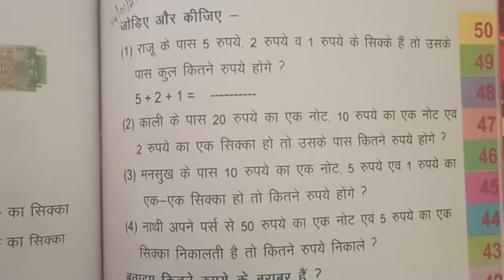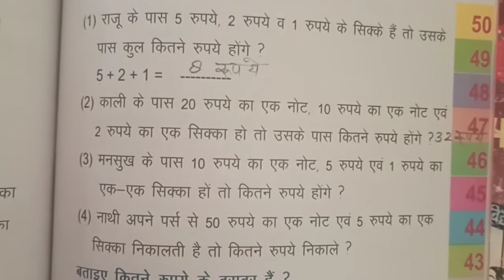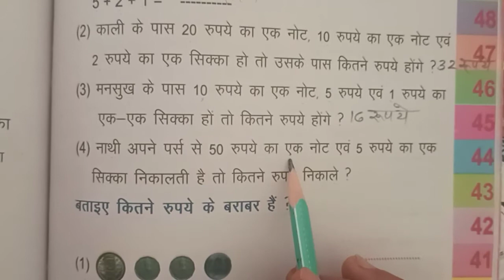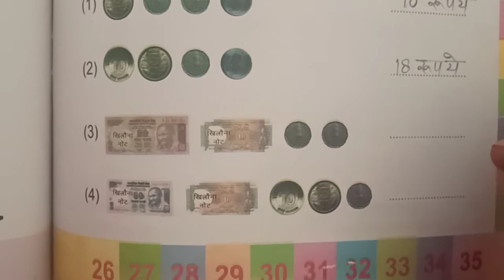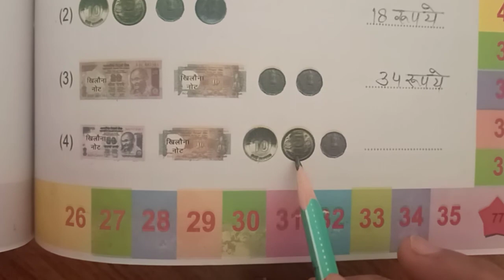CLASS 2 MATHS 14 01 21